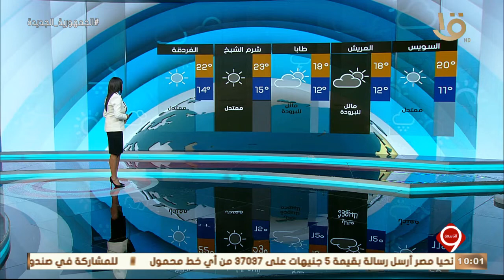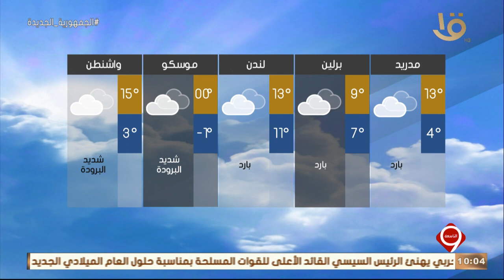نشرة التاسعة | بيان بدرجات الحرارة المتوقعة غداَ